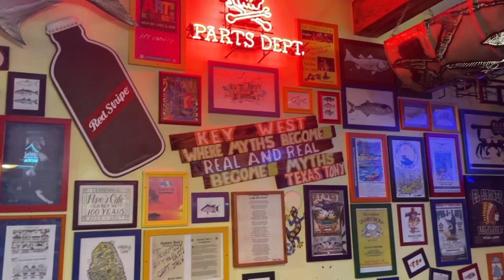Pinchers Seafood Restaurant in Duval St Key West @Compartiendo con Eva♥️